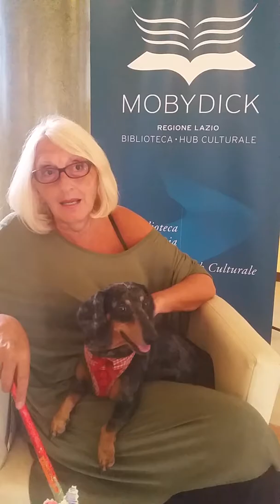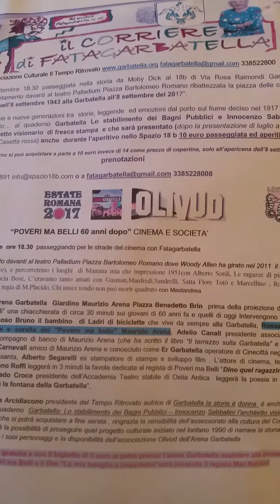Garbatella le interviste di Gabriele Fortuna